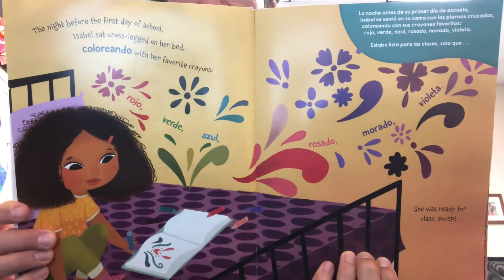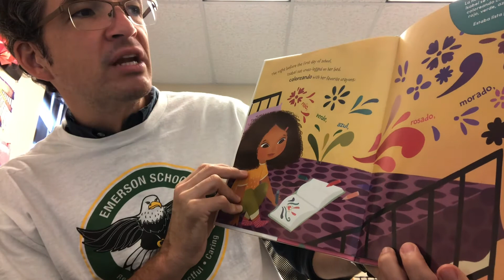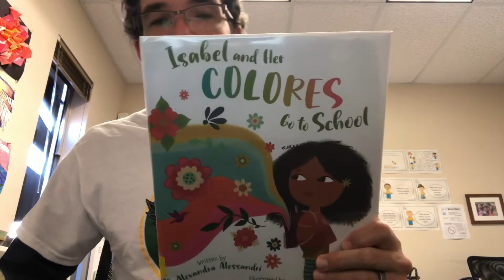Day 37 - 9/23/22